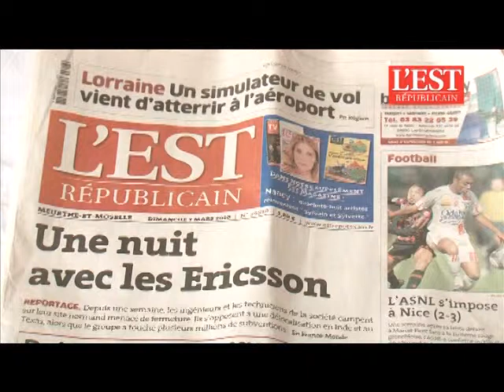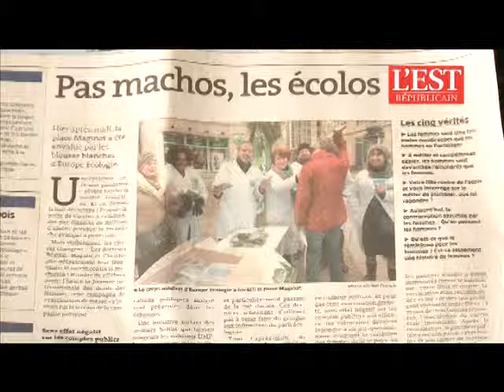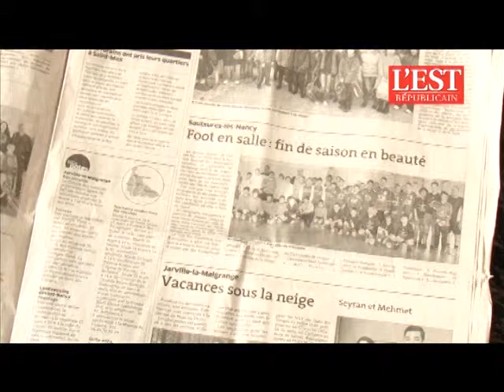120 ans du journal l'Est Républicain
Sortie des rotatives le 23 février dernier, la nouvelle formule de L'Est Républicain (Groupe de presse EBRA), s'affichait hier, 29 mars 2010, en grand sur la façade du plus emblématique des lieux nancéiens, le Flo-Excelsior.